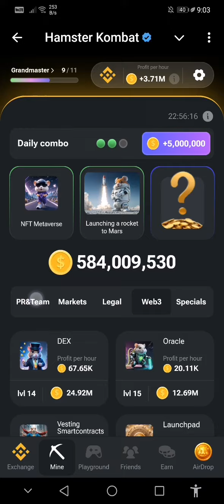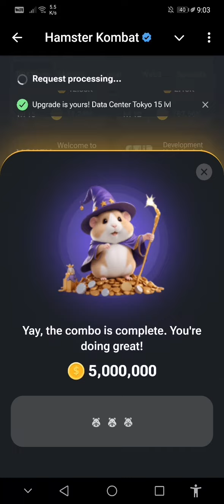Hamster Kombat Daily Combo August 26, 2024